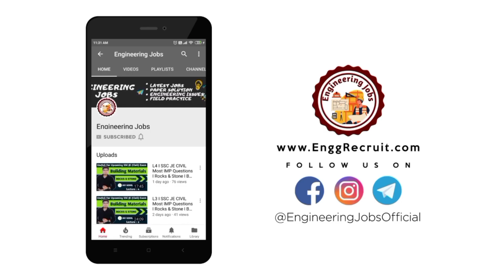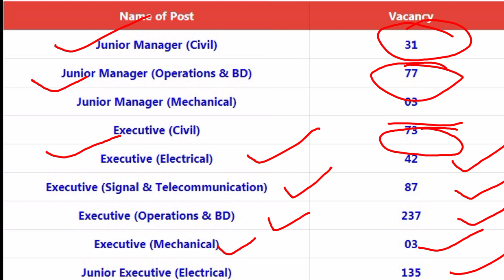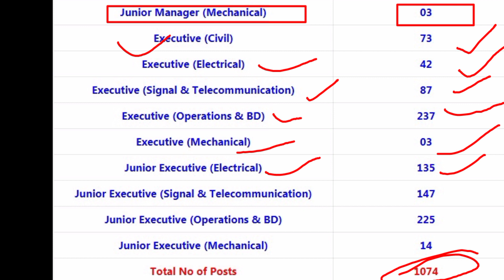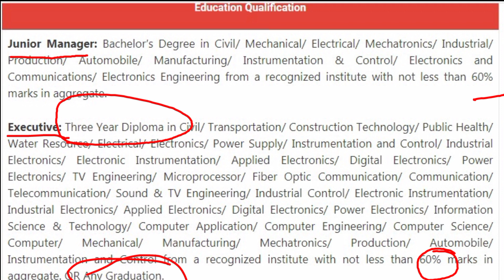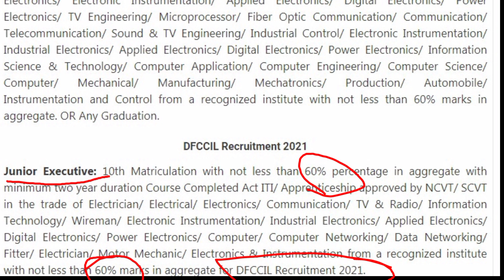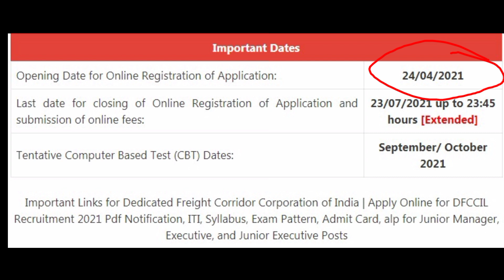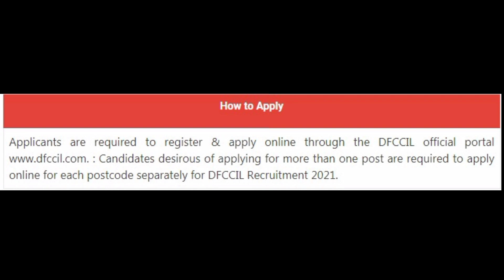DFCCIL Recruitment 2021 for Executive & Junior Executive - 1074 Posts | Engineering Jobs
Hi Friends, please "LIKE" the video if you enjoyed watching it or also "COMMENT" if you want to suggest something or appreciate it. “Engineering Jobs” Channel tries to Provide Engineering Jobs Updates, Paper solutions, Latest Engineering Issues, Field practicals, etc.

➜ Top Trending Best Engineering Branch for Next 10 Years | How to Choose the Best Engineering Branch?